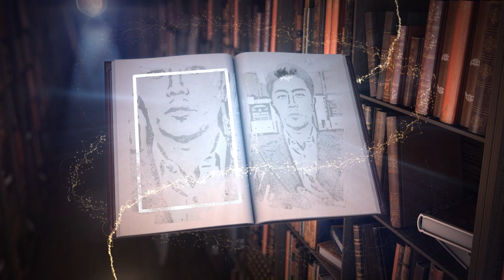수만명을 만나면서 깨달은 두려움을 극복하는 현명한 방법